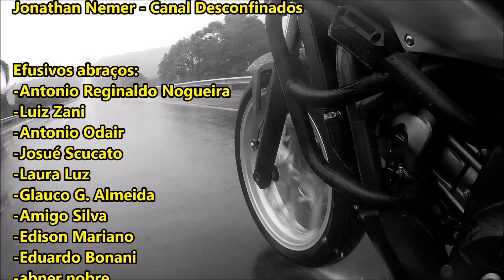Viagem moto Cuiabá - Paraguay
Rodamos 2.150 Km em 4 dias, partindo de Cuiabá com destino à Pedro Juan Caballero, Paraguay.

Motos utilizadas: Yamaha XTZ Ténéré 250 e Honda NC 750X.

Músicas: Smoked Kielbasa Polka, Galopera (cantado pela Fofa da minha irmã) e La Barca (gravado na final do The Voice of the Sea, navio Costa Favolosa).